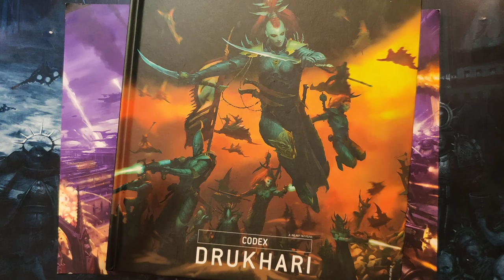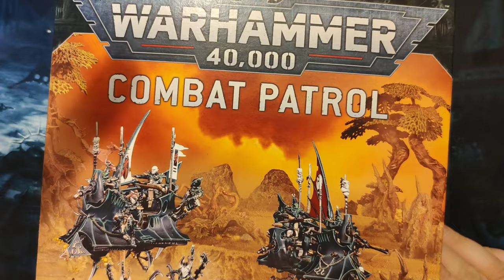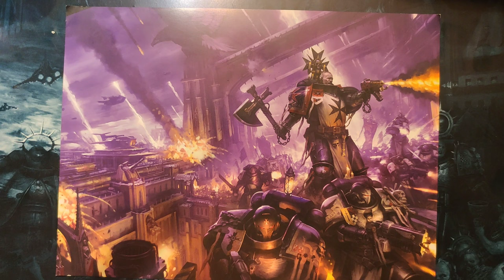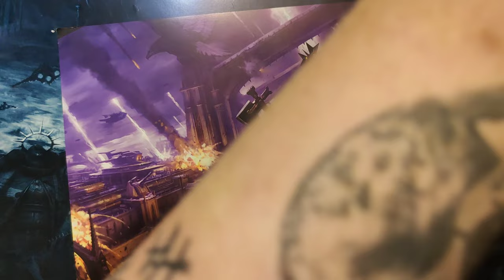Chris eskaliert und Pan ist schuld. / Warhammer 40k / Drukhari / Dark Elder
Unsere Partner
Tellurian

Feldherr
mit dem Code HELDEN22 bestellst und Sparen.

Was ist Heldenkram?

Wir das ursprüngliche Team von Heldenkram Chris und Kalle, viele Jahre des Hobbys auf dem Buckel und Erfahrungen im Turnierbereich,Base und Tischbau, haben es uns zur Aufgabe gemacht unser geliebtes Hobby neuen Spielern einfach erklärt und trotzdem interessant nahe zu bringen.
Durch Nurgles Eingreifen haben viele Menschen in der Sicherheit ihrer Wohnungen Trost im Hobby gefunden und wir wollen diese Liebe zusätzlich entfachen!

Wir bieten vom Einsteiger Content wie Bemaltutorials und Erklärvideos bis zu Ligatunieren und Bemalwettbewerben vieles im Rahmen von WARHAMMER 40k und Bloodbowl.

Im Laufe der Zeit kam noch Pan dazu der Farbe in die Sache brachte.
Wortwörtlich denn im Zaubern mit Pinsel und Airbrush machen ihm wenige etwas vor.

Mit Jonas kam zuletzt etwas junges Blut dazu und das Digitale und Warhammergeschichtliche Know How!
Wir freuen uns darauf diese schon etwas längere Reise noch viel länger mit euch zu machen.

Bleibt heldenhaft!

Alle Original Miniaturen und Geländeteile in diesem Video sind geschützt von Games Workshop. Ohne Genehmigung verwendet!

Dieser Film ist vollständig inoffiziell und Games Workshop und Hachette machen sich diesen in keiner Weise zu eigen!

ACHTUNG:
Der Hersteller dieses Videos kann
nicht für Unfälle oder Verletzungen verantwortlich gemacht
werden die durch die Anwendung der im Video gezeigten
Techniken herrühren! Außderm ist der Hersteller nicht dafür verantwortlich
wenn ihr ein Abo abschließt. Der Abschluß eines Abos geschieht auf eigene Risiko!